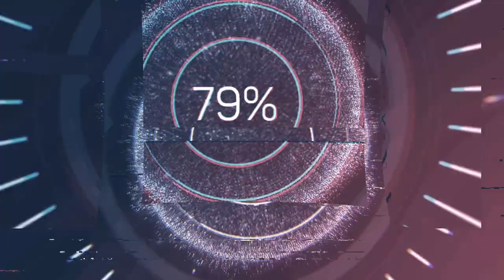Подготовка к этапу Формула-1 в Баку. Кортеж Алиева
Подготовка к этапу Формулы один. Кортеж Алиева. Конгресс центр
F1 Azerbaijan GP: Schedule and where to watch practice, qualifying and race on TV and online

| 10z Soccer